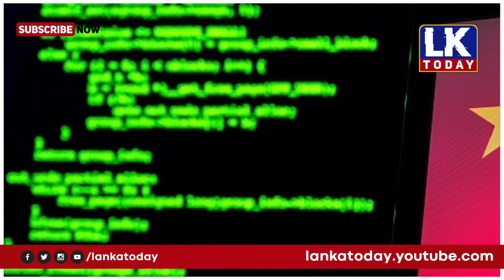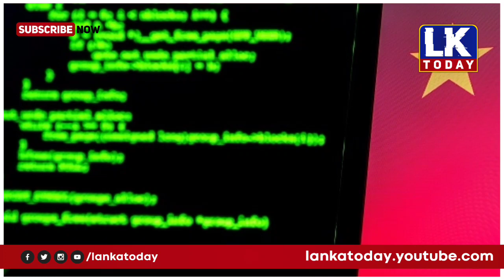எலான் மஸ்கிற்கிற்கு ஏற்பட்ட நிலை திருடிய சீன ஹேக்கர்கள் | உலக செய்திகள்-06.12.2022 |World tamil news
Title: எலான் மஸ்கிற்கிற்கு ஏற்பட்ட நிலை திருடிய சீன ஹேக்கர்கள் | உலக செய்திகள்-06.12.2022 |World tamil news